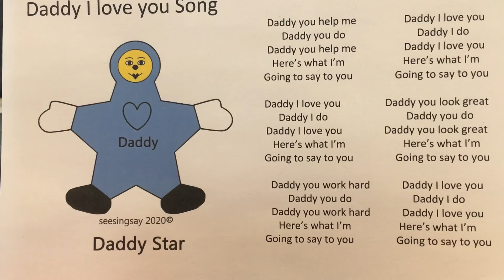seesingsay Daddy I love you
Daddy I love you is one of many children’s songs and rhymes I write and sing for children and the things that are important to their everyday lives Full song version available on seesingsay YouTube & Facebook